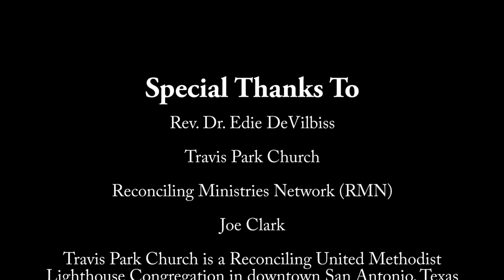Rightly Made: Rev. Dr. Edie DeVilbiss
Pastor Edie talks about a higher percentage of LGBTQIA siblings in foster care, spiritual damage and church hurt, following Christ, and interpretations of scripture in context. She also highlights John Wesley's first rule of "do no harm."